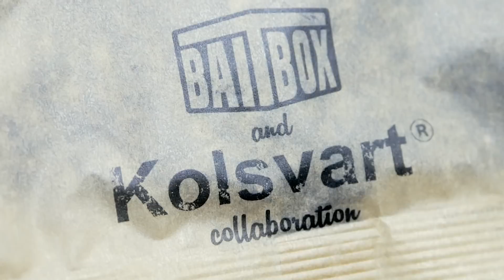BAITBOX AND KOLSVART COLLABORATION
Vi är otroligt stolta över att kunna berätta att vi har teamat ihop oss med lakritstillverkaren KOLSVART för att ta fram en special edition "Baitbox and Kolsvart collaboration godispåse med Lakritsfiskar" samt en specialutgåva av Baitboxbomben "Kolsvart edition" föreställande en lakritsfisk !

För alla vet ju att fiskar precis som vi människor älskar lakrits !

Den 25:e Maj släpper vi godispåsen och kolsvartbomben i vår webbshop på - missa inte det.

Godispåsen kommer även finnas på några utvalda fiskebutiker runtom i landet !

Har du inte provat lakrits eller annan konfektyr från kolsvart så har du missat något, vi i Baitbox är helt övertygade om att Kolsvart ÄR Sveriges bästa lakritstillverkare!

Om Kolsvart:
Drömmen om Kolsvart startade för tio år sedan när grundarna ville öppna det bästa kaféet som Malmö någonsin sett.

"Våra gäster älskade kaffet men drömmen blev snabbt en finansiell mardröm. Det såg helt enkelt kolsvart ut."

Men ur mörkret föddes en ny dröm. De tog sin passion för rena och naturliga smaker och skapade konfektyrföretaget Kolsvart. Det startade med lakrits men blev snabbt så mycket mer.

"Kolsvart fokuserar på att hitta en perfekt balans mellan smak, renhet och konsistens. Vi älskar att överraska våra kunder med nya smaker och upplevelser. Därför experimenterar och samarbetar vi gärna med konstnärer och kreatörer som delar denna nyfikenheten"

Kolsvart har tidigare gjort samarbeten med bland andra Sportfiskarna och släppt godispåsar så som "Gäddan", "Torsken" och "Piggvaren" med flera. till förmån för dessa arter."

Redigering av: Simon Ekdahl

Vill du komma i kontakt med oss?